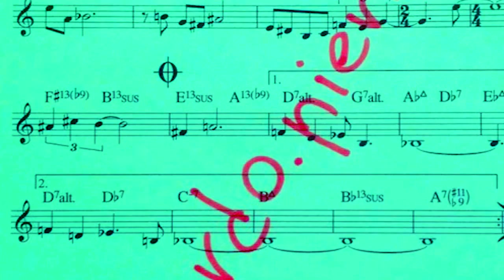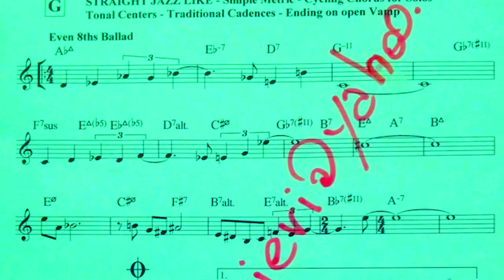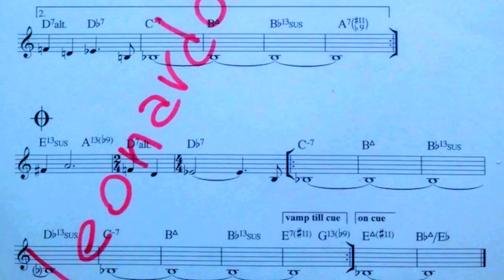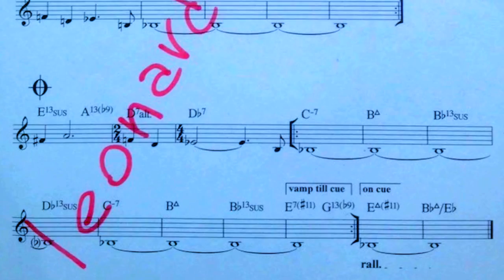Hancock's Melody for Collier 3 - Straight Jazz (Even 8ths/Bossa)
The melody that Hancock sent to Jacob Collier arranged by Leonardo Pieri, Version 3 - Harmonized and arranged in Straight Jazz Style: simple metric, inventing a cyclic chord progression to make a Chorus for solos, use of tonal centers, traditional cadences and chord connections, ending on vamp if needed.